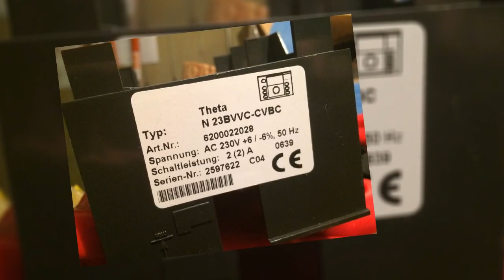EBV Theta N 23B - Heizungsstseuerung Heizungsregler reparieren - Reparatur